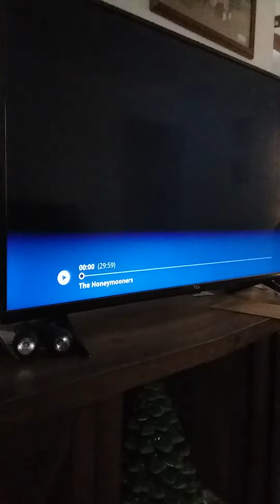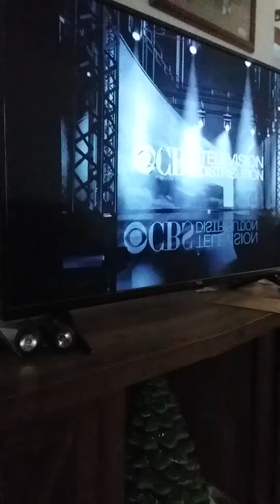honeymooners theme song,s mix